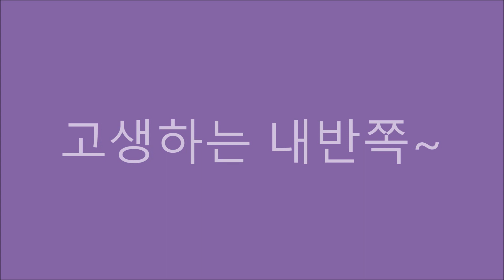참깨수확하는방법과 참깨수확시기를 이야기 해보았습니다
국산참깨를 수확하고 있습니다.